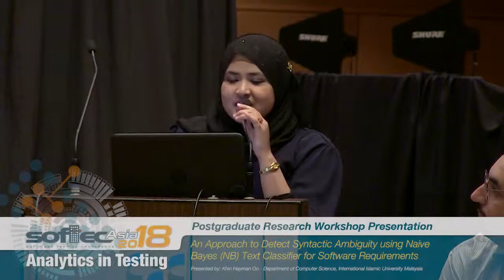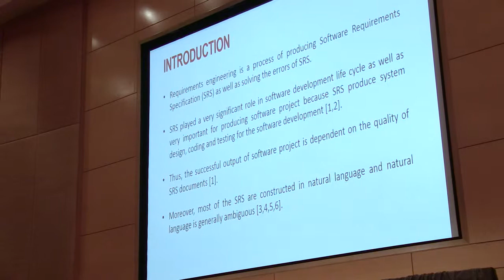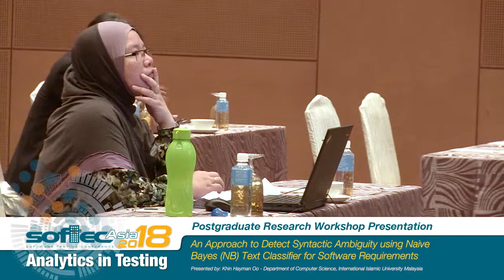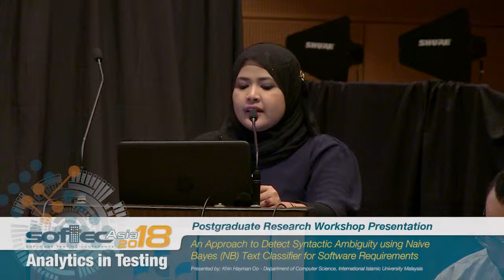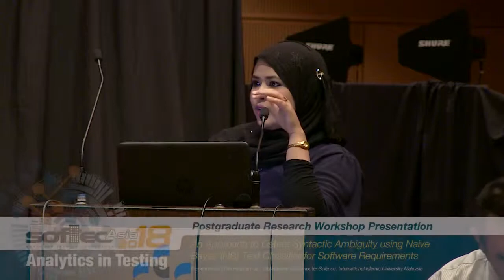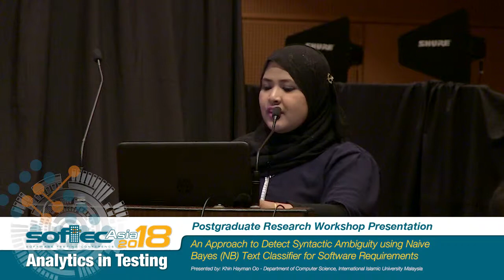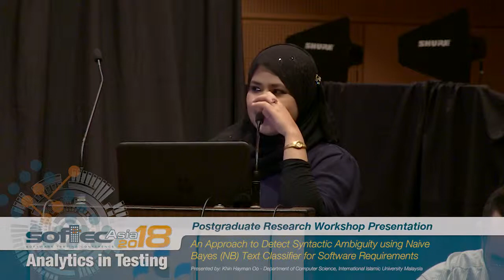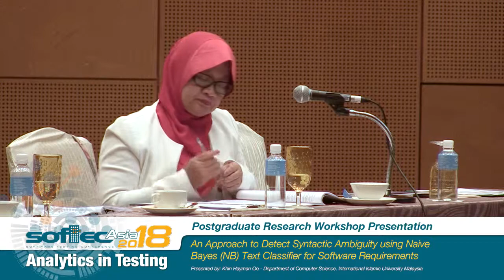SA2018 PRW Presentation P4 Khin Hayman Oo